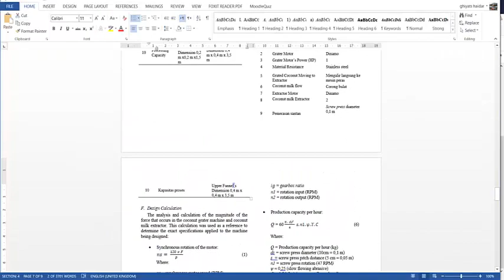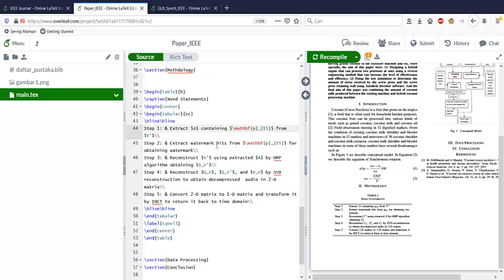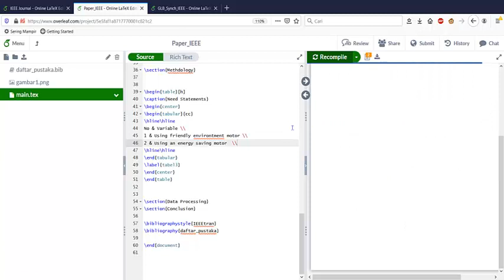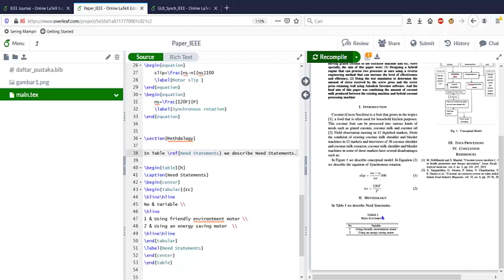Latex pada Overleaf - Tabel (Bagian 5)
Part 5 Latex with Overleaf:

Make a Table
Set Column Width

Part 5 Latex dengan Overleaf  :

Membuat Tabel
Mengeset Lebar Kolom